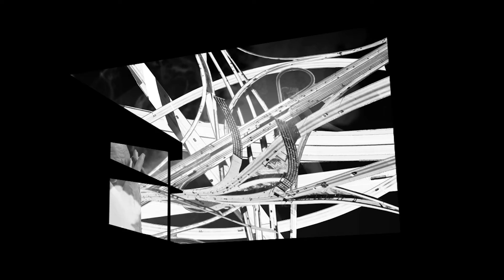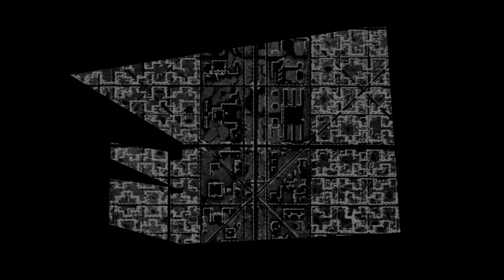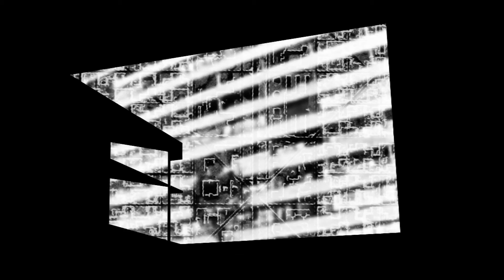Straight Lines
“A modern city lives by the straight line.”
(Le Corbusier 1987: 10).

“Straight lines [...] are arrived
at when man is strong enough, determined enough, sufficiently equipped and sufficiently enlightened to desire and be able to trace straight lines. In the history of forms, the moment in which he sees the straight line is a climax.”

Straight lines epitomize the order and rationality of the modernist movement. Straight lines also represent masculinity, dominance and control over the unknown, the foreign and the natural. These relationships are undeniably more complex. Does the exotic shape the straight line? Is the straight line always straight? What happens when the straight line finds rhythm, energy and momentum?

This work is centered on three major characters or themes: the building, the ‘visionary’, and the performer/performance.

As a response to the design of the iconic late modernist Carpenter Center, this work questions the relationship between the ambitions and vision of the architect or planner in ‘his’ quest for beauty and rationality through geometric purity. This is contrasted by the unknown, unpredictable and free-spirited ‘female’ performer with whom the architect is engrossed, but whose dynamism finds limited translation into the grand and sweeping plans and visions of the architect.

The Carpenter Center is undoubtedly a building which demonstrates a significant development and softening of the hard-edged modernist pen. As the third character in this work it embodies a rhythmic interplay between the tension of the architect and the performer. Modernism and its iconic forms also become participants in this collage as they express the desires, consequences and contradictions of the period.

In-text References:
Brown, D. 2006. Noise Orders: Jazz, Improvisation, and Architecture. Minneapolis: University of Minnesota Press. Le Corbusier. 1987 (reprint 1927). Towards a New Architecture. New York: Dover Publications Inc.

2 / AD Classics: Carpenter Center for the Visual Arts / Le Corbusier. 2011. ArchDaily. visual-arts-le-corbusier
9 / AD Classics: Ville Radieuse / Le Corbusier. 2013.

Sound References:
Edgard Varése and Le Corbusier. Poeme Electronique. 1958. A Rhapsody in Black and Blue. 1932. Louis Armstrong.

No original works are used as is. All source material and sounds have been manipulated and reformatted either through tempo, scale, color, composition, and other means. All original works have been reworked into this complete new video collage piece.